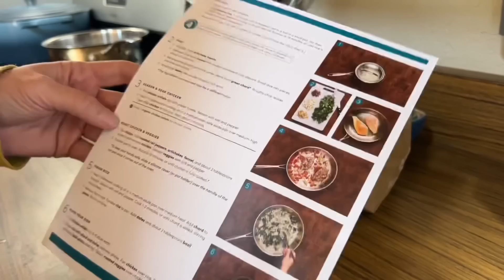Chatty Work With Me #18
Mailing Address
Common Tags
1121 W Valley Blvd, Suite I, # 222

eBay Store

Thermal Label Printer
Shipping Scale
Inventory Stickers
Hard Goods Gloves
Lighting Kit
Clothing Rack
Shoe Rack
Brown Bag Packaging
Custom Stamp
Thank You Stickers
Clear Poly Bags
Deodorant Remover

I use QuickBooks Self-Employed to track expenses and mileage, find tax deductions, and avoid IRS penalties. You can, too—click the link for half off for the first 6 months.